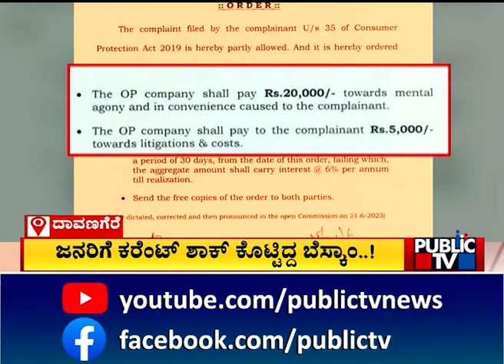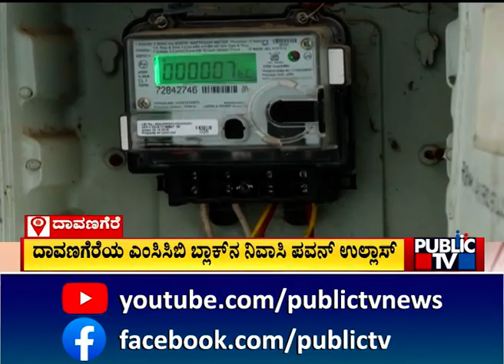ಬೆಸ್ಕಾಂನಿಂದಲೇ 25 ಸಾವಿರ ದಂಡ ವಸೂಲಿ ಮಾಡಿದ ಯುವಕ | Bescom | Public TV